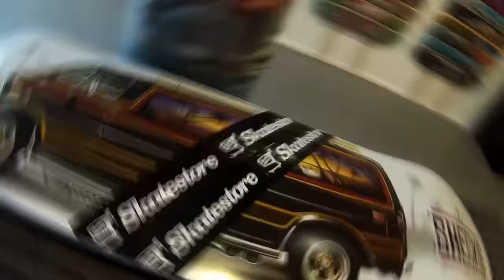SKATEBOARD SETUP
Thanks to skatestore for the stuff!